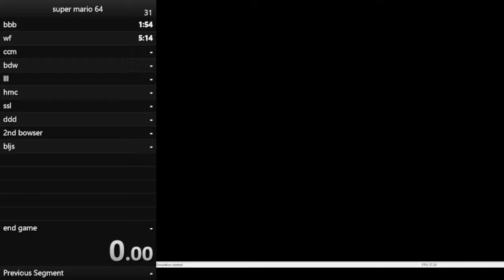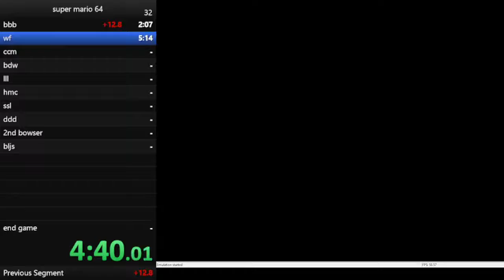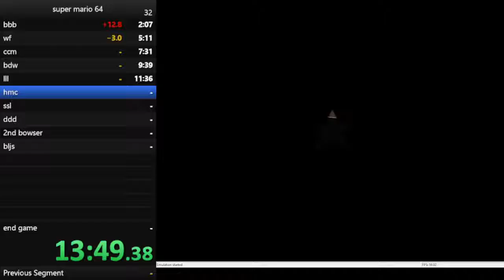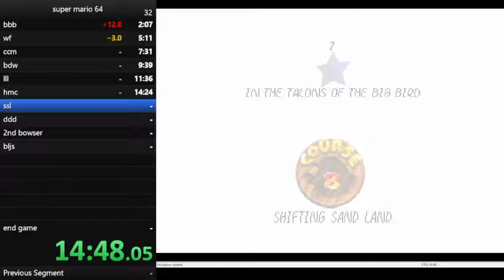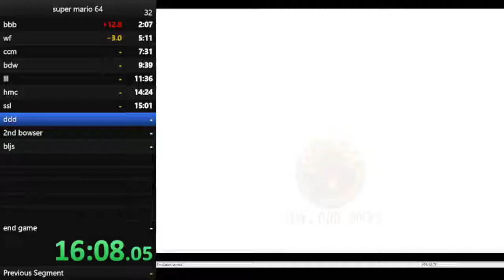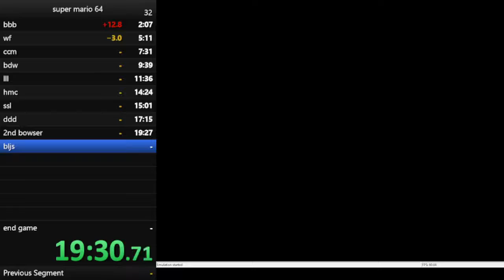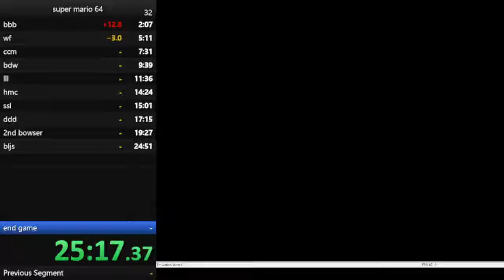24"51 NEW PB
I cant hold the secret any longer. THE GIVEAWAY WILL BE A WORKING N64 AND A WORKING COPY OF SUPER MARIO 64! ~$200 VALUE